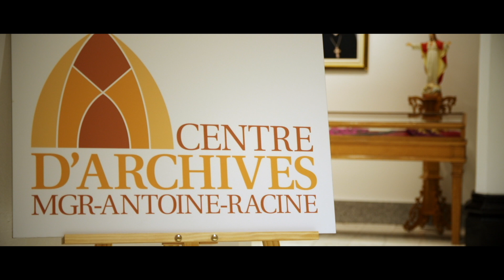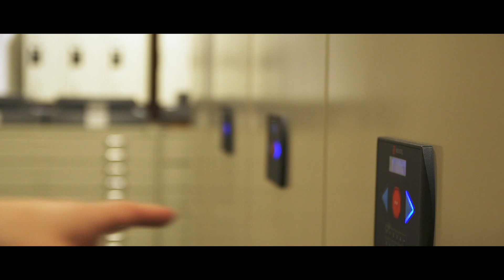Prix d'excellence 2017 - Catégorie Réutilisation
Le Conseil du patrimoine religieux du Québec est fier de présenter le projet lauréat : L’aménagement du nouveau centre d’archives Mrg-Antoine-Racine (Regroupement des archives du Séminaire de Sherbrooke et de l’Archidiocèse de Sherbrooke).